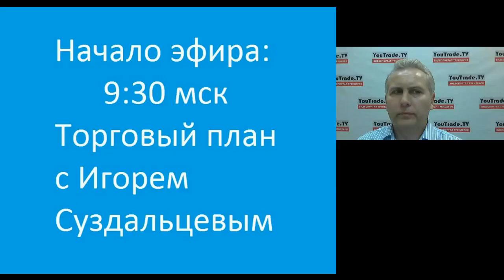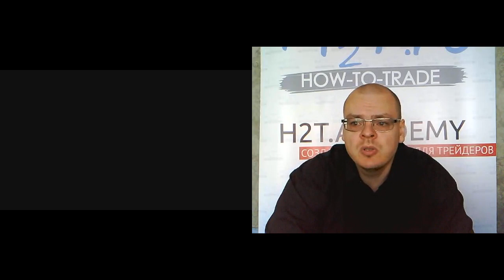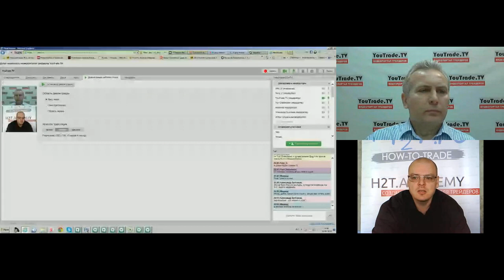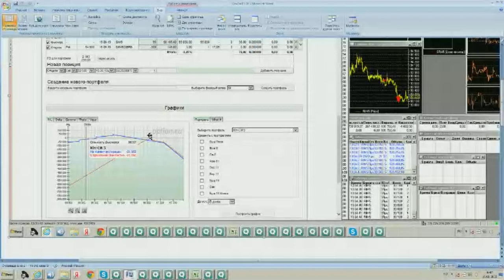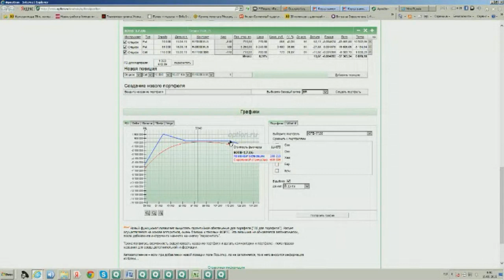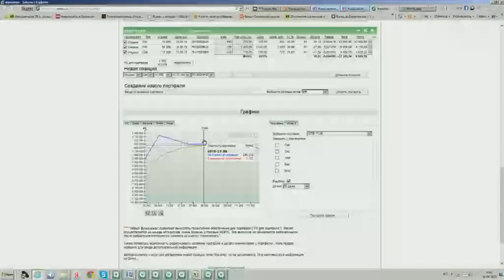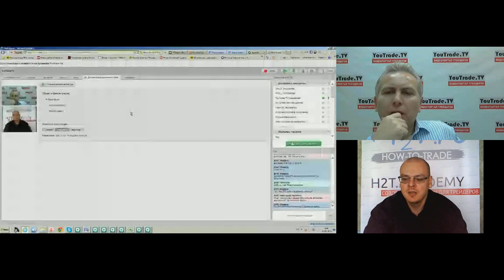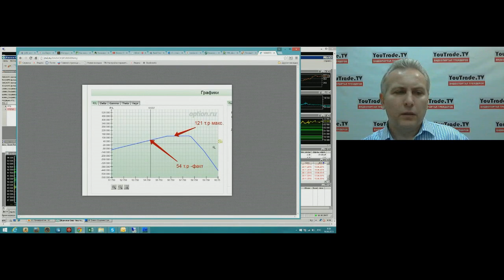YouTrade.TV - Торговый план 16 июня 2015 г.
Утренняя передача "Торговый план" на видеопортале трейдеров YouTrade.TV от 16 июня 2015 г.
Илья Коровин: Подводим итоги экспирации, формируемся на сентябрь
Позиции Ильи Коровина:
- продажа 650 путов 700-х,
- продажа 110 колов 1150-х,
- покупка 100 путов 800-х.